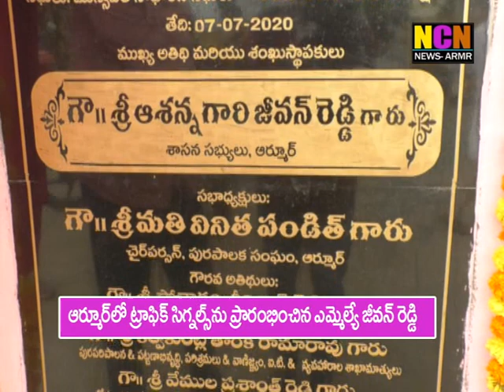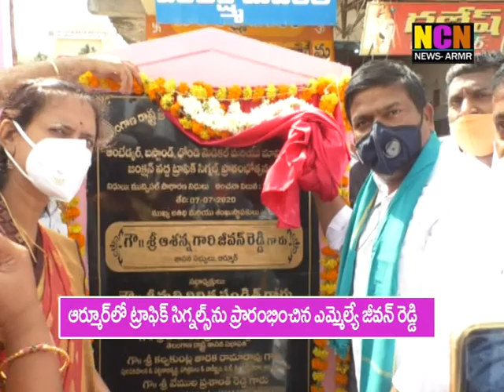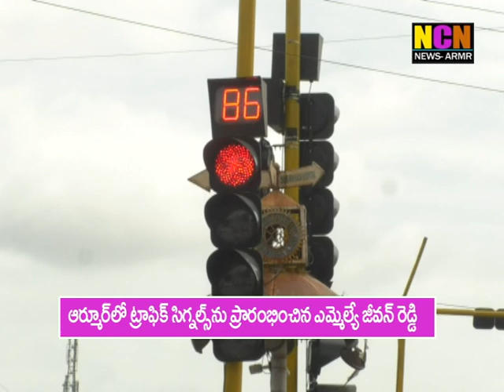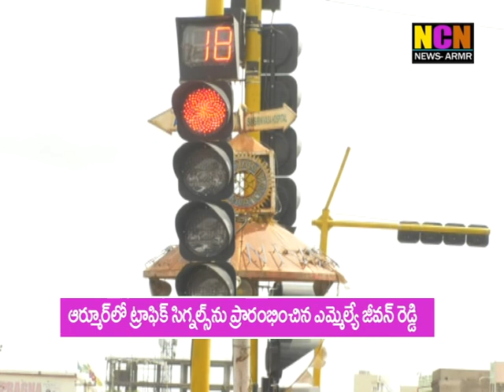ఆర్మూర్ లో ట్రాఫిక్ సిగ్నల్ ప్రారంభించిన ఎమ్మెల్యే జీవన్ రెడ్డి